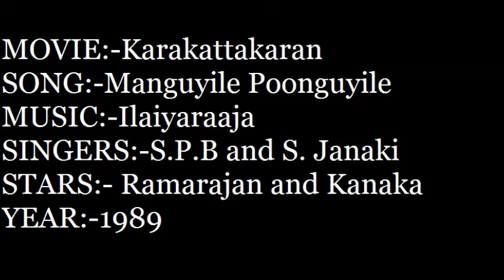Manguyile Poonguyile - Karakattakaran (1989) - High Quality Song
MOVIE - Karakattakaran (1989)
LANGUAGE - Tamil

Wonderful Music By Ilaiyaraaja. Use Headphone For Better Experience. Clear Audio To Hear.